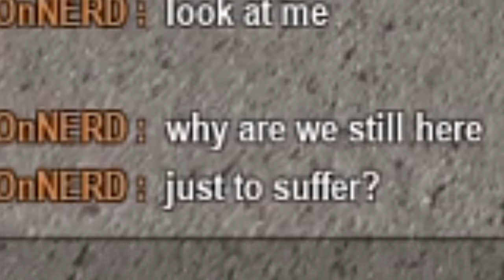Why are we still here?